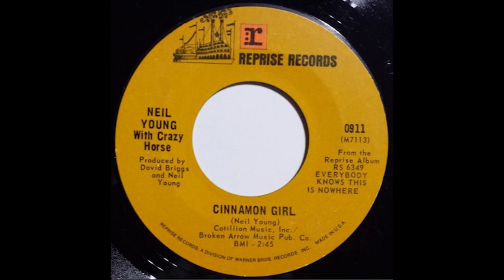Cinnamon Girl - Neil Young Adaptation (McKay) - DigiTech Trio+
Thanks for listening as this aint an attempt to cover but an adaptation of songs I like using the DigiTech TRIO+ Band Creator and Looper. Indulging myself during these days of Covid 19 quarantine. All credit to the composer singer songwriter and thanks for influencing my music world. I dont own an Electric guitar so recorded using a Sigma D41 acoustic.